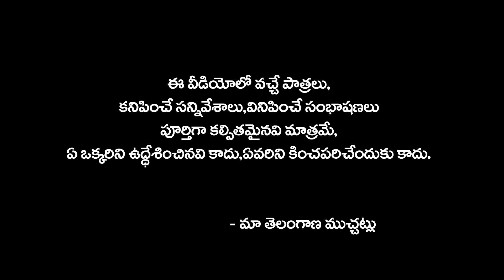తిండిబోతు దయ్యం | Thindibothu Dayyam Full Comedy Short Film 2022 | Shankar Goud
Actors:  Suman, Ravali, Vinay ,Ashok

Producer:  Vootkuri Mamatha

Camera & Editing, Direction: Mahesh Goud Vootkuri (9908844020)

Story & Dialogues:  AKUNURI AJAY

village comedy,
telangana muchatlu,
sadanna comedy,
junnu videos,
palle muchatlu,
shankar videos,
mauri muchatlu,
village comedy videos,
telangana videos,
palletooru muchatlu,
telugu comedy short films,
village videos,
village videos,
mavuri muchatlu,
shankar video,
telangana comedy,